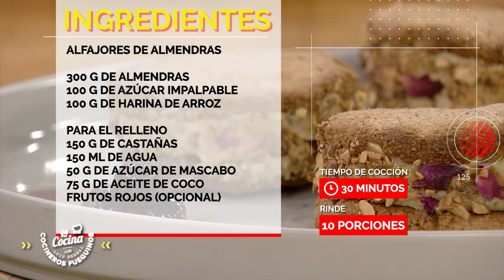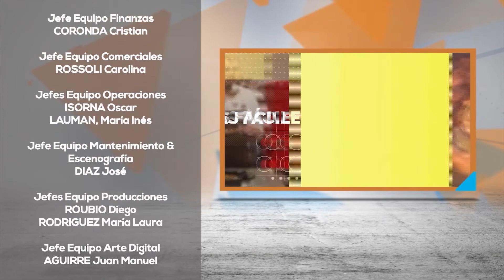La Cocina con Luis - Cocineros Fueguinos - 02/11/22